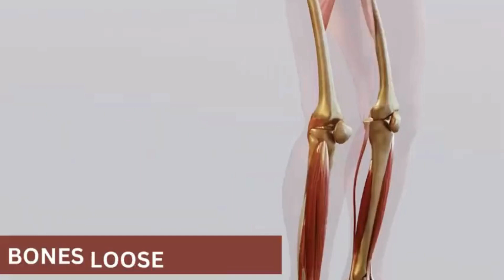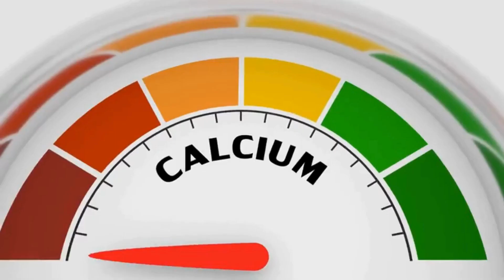Calcium Deficiency: कैल्शियम की कमी के कारण | Causes Of Calcium Deficiency In Hindi | Calcium Cure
Calcium Deficiency: कैल्शियम की कमी के कारण  | Causes Of Calcium Deficiency In Hindi

नमस्ते दोस्तों! DR. RISHAB SHARMA यहाँ हैं आपके लिए एक नए और महत्वपूर्ण वीडियो के साथ। आज हम बात करेंगे Calcium की कमी के खतरे के बारे में और यह कैसे हमारे स्वास्थ्य को प्रभावित कर सकता है।

Calcium deficiency, a condition characterized by insufficient levels of calcium in the body, can manifest through various symptoms that serve as key indicators. Common symptoms of calcium deficiency include muscle cramps, numbness or tingling in the extremities, fatigue, and brittle nails. The primary cause of calcium deficiency is often an inadequate intake of dietary calcium, leading to an imbalance in the body's mineral levels. Calcium is crucial for bone health, blood clotting, and muscle function, and its deficiency can have detrimental effects on these essential processes. Recognizing the signs of calcium deficiency is vital for prompt intervention and addressing the underlying cause to prevent long-term complications. Consuming calcium-rich foods such as dairy products, leafy greens, and fortified products, or considering supplements under the guidance of a healthcare professional, can help mitigate and prevent calcium deficiency. Maintaining an appropriate calcium balance is integral for overall health and well-being.

🚨 Calcium की कमी के कारण (Causes of Calcium Deficiency):
Calcium Deficiency हमारे शरीर के लिए एक महत्वपूर्ण धातु है, और इसकी कमी से हमारे स्वास्थ्य को कई तरीके से प्रभावित किया जा सकता है। इस वीडियो में, हम जानेंगे Calcium की कमी के कारणों को समझें और इससे बचाव के उपायों पर चर्चा करेंगे।

**🤔 Calcium की कमी के लक्षण (Symptoms of Calcium Deficiency):
Calcium की कमी के लक्षणों को पहचानना महत्वपूर्ण है ताकि हम इसे सही समय पर पहचानें और उचित उपचार कर सकें। इस वीडियो में, हम आपको बताएंगे Calcium Deficiency की कमी के संकेतों के बारे में जिससे आप अपने स्वास्थ्य को सुरक्षित रख सकते हैं।

🌱 Calcium Deficiency से भरपूर आहार (Calcium-Rich Foods):
इस वीडियो में, हम आपको बताएंगे कैसे आप अपने आहार में Calcium Deficiency को बढ़ा सकते हैं, ताकि आपका शरीर हमेशा स्वस्थ रहे।

आपके सवालों और सुझावों का स्वागत है, इसलिए कृपया अपनी राय हमसे साझा करें। धन्यवाद!

 calcium deficiency, calcium deficiency symptoms, symptoms of calcium deficiency, cause of calcium deficiency, signs of calcium deficiency, calcium, deficiency of calcium

calcium deficiency in hindi,calcium deficiency diseases,कैल्शियम,low calcium symptoms,calcium ki kami ke karan,कैल्शियम की कमी से क्या होता है,calcium ki kami se kya hota hai,calcium deficiency,calcium ki kami,calcium deficiency ka karan kya hota hai